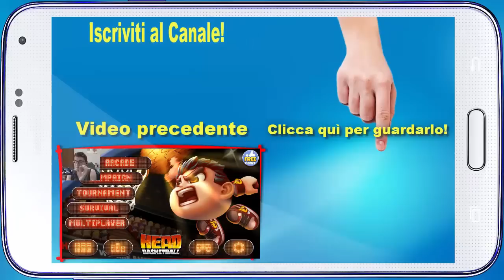Dan the Man - Diventiamo Bruce Lee! - Android - (Salvo Pimpo's)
Dan the Man è un divertentissimo platform dove siamo ai comandi di un esperto di arti marziali, ma non solo, potremo anche utilizzare mitra, pugnali, e shuriken...distruggiamo tuttooooo!